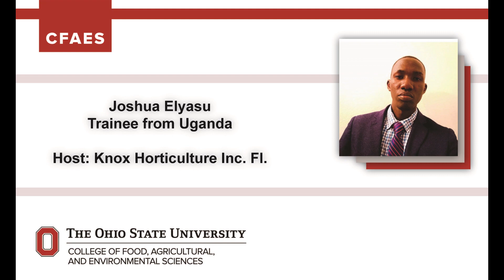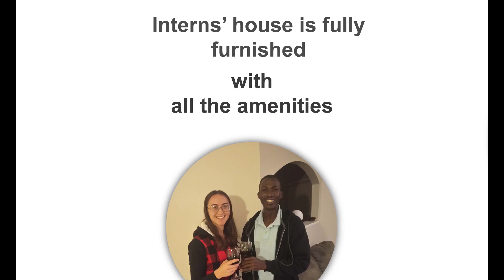Joshua from Uganda - greenhouse internship arranged by The Ohio Program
Joshua is with a premier greenhouse company in Florida.

The internship has been arranged with the help of The Ohio Program (TOP). TOP, operated by The Ohio State University coordinates over 400 internships in the USA in areas of horticulture, agriculture and turfgrass. See if you qualify at top.osu.edu